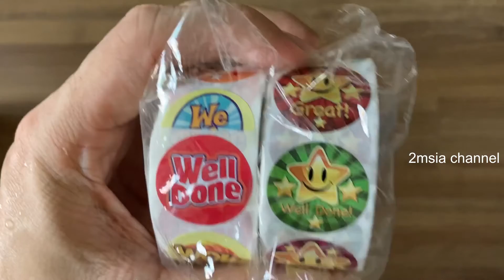Stickers For Good Job Welldone Star Kids Student Encouragement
Below just recommendation From Lazada Store